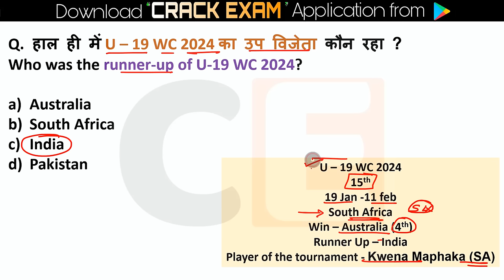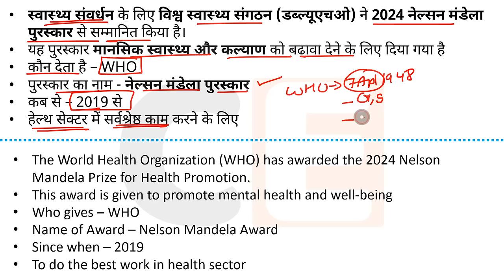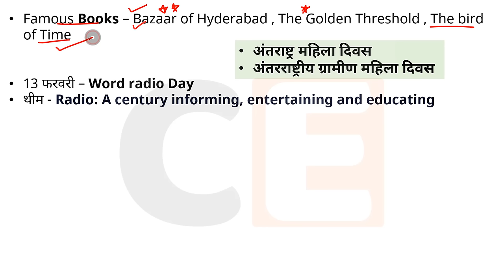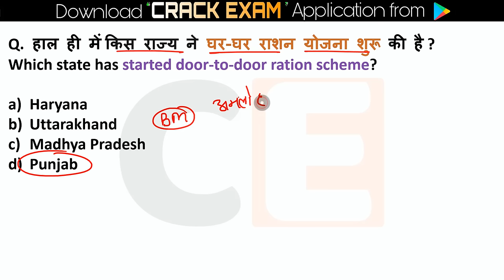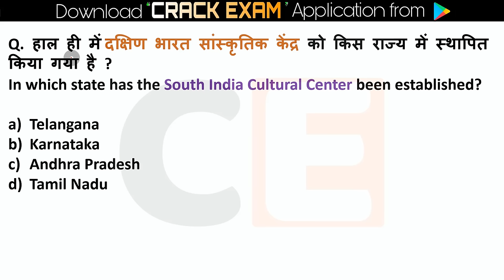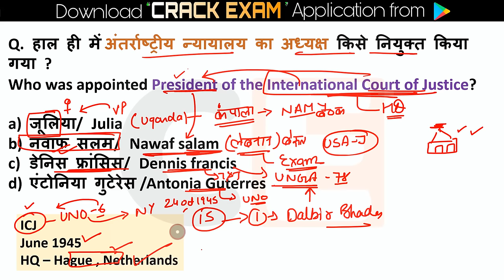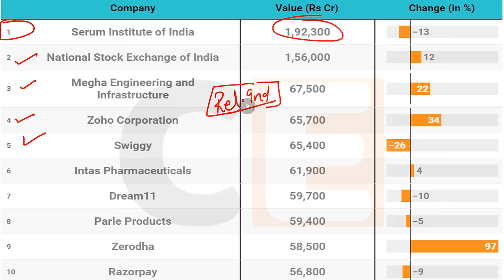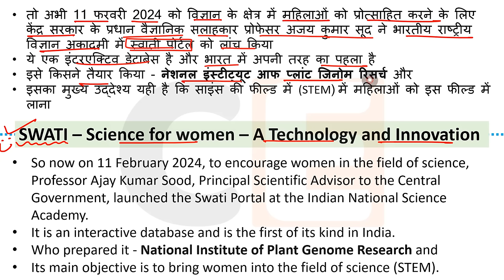11 - 14 February 2024 Weekly Current Affairs | Most Important Current Affairs 2024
February current affairs ,  February current affairs , February current affairs next exam, next exam  February current affairs,  February current affairs raja gupta current affairs,  February current affairs crazy gk tricks

February Current Affairs 2024 | SSC, NDA, NTPC, Railway, All Exam

 February current affairs next exam
 February current affairs 2024 next exam
 February 2024 next exam Current Affairs
February currentaffairsinhindi
February onlytopstudycurrentaffairs2024
February _current_affairs
February _2024_daily_current_affairs
February _2024_pib_current_affairs
10 minutes 20 current affairs
10 min 20 current affairs 2024
tet
gk trick
 latest news
 current gk
 medal
current
current issues
June month current affairs
 current affairs2024
sports tak
only Top Study
गायत्री मंत्र